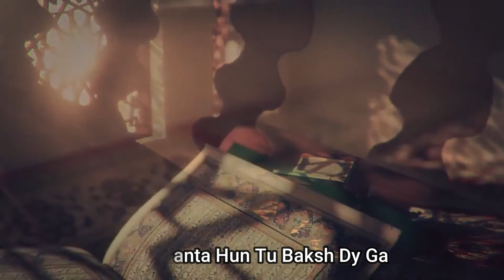Shab e barat 2022 | Heart Touching | Mujhe Khudaya Muaf Kr Dy | Hafiz Tahir Qadri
Assalam O Alaikum
Naat Voice : Hafiz Tahir Qadri